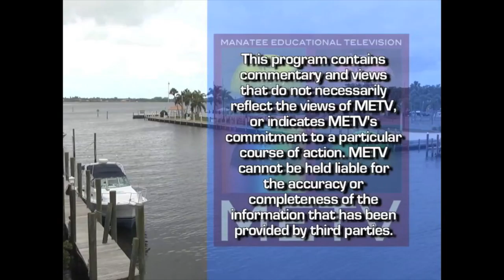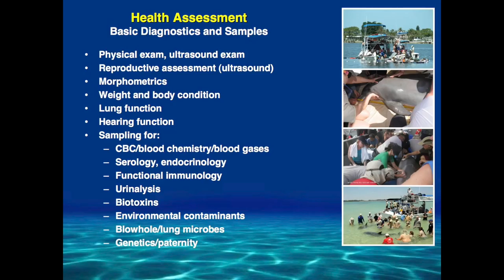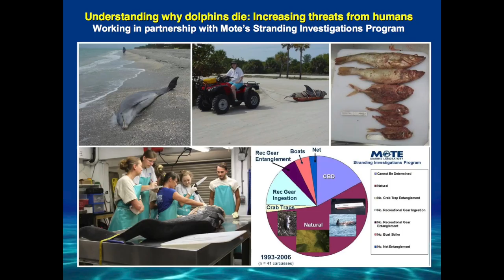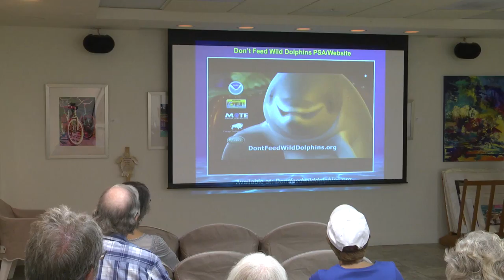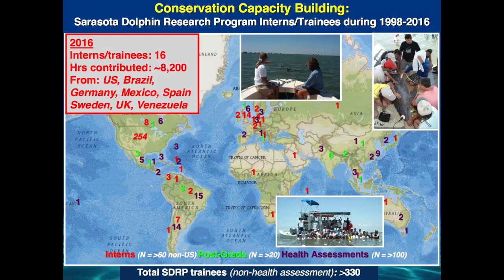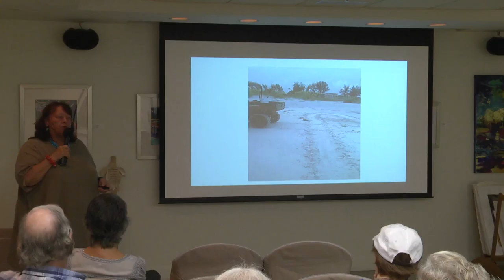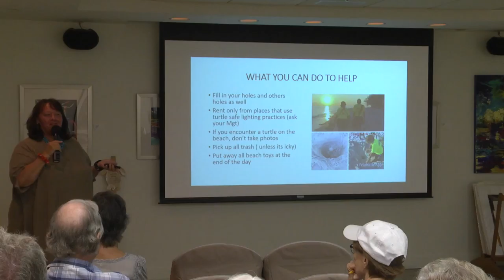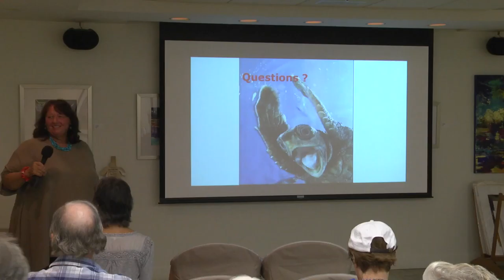Dolphins and Sea Turtles Lecture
This talk about dolphins and sea turtles and it was held by the Mote Marine. It was held on August 2, 2017.